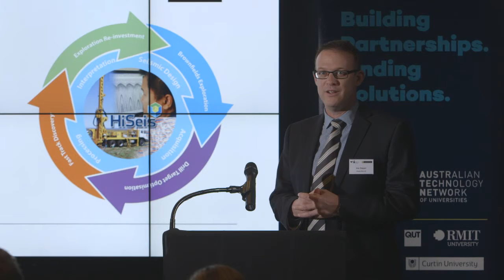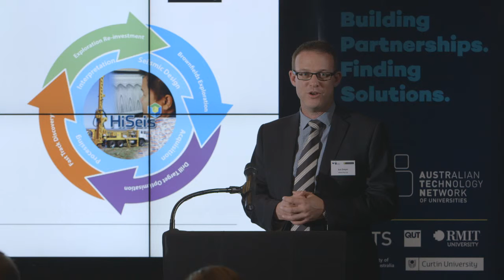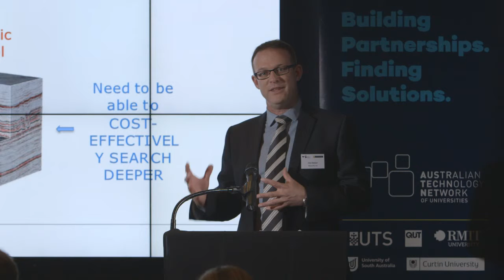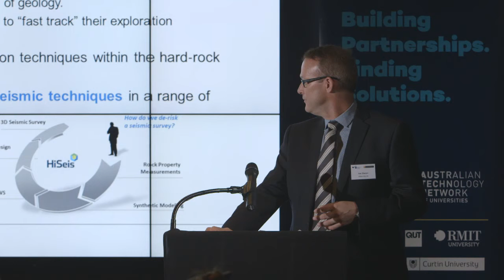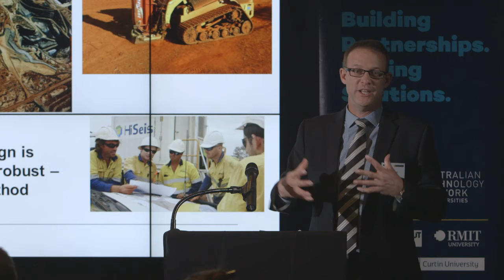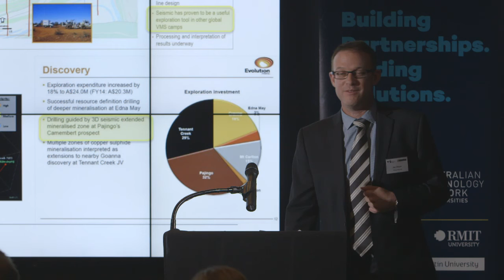ATN researcher showcase - Seismic and Mineral Exploration - Joe Dwyer (HiSeis)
Joe has over 24 years’ experience working in the mining, oil & gas, resource services and engineering industries, with the last nine years in executive and senior management positions. He has an undergraduate degree in geotechnical engineering and post‐graduate qualifications in business (MBA), mineral economics (MSc) and risk management (GradDip). Between 2010 and 2014 he was CEO of the Terrex Group, Australia’s largest onshore seismic acquisition contractor and prior he was Manager Engineering for BHP Billiton’s Nickel West division. Joe is currently the Director of New Business Development at HiSeis, a technical spin off from Curtin University that is building a global market in the application of high resolution seismic to minerals exploration.